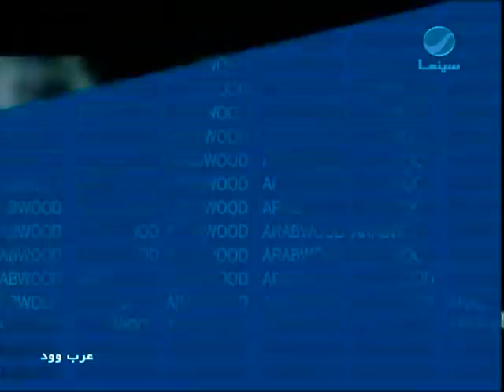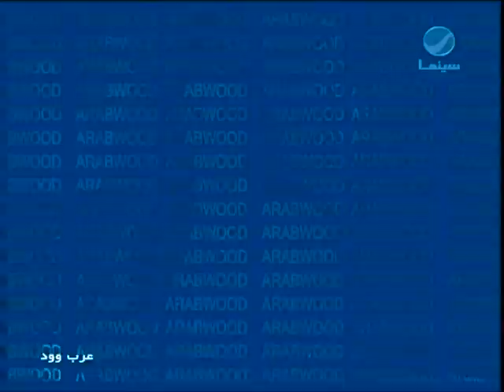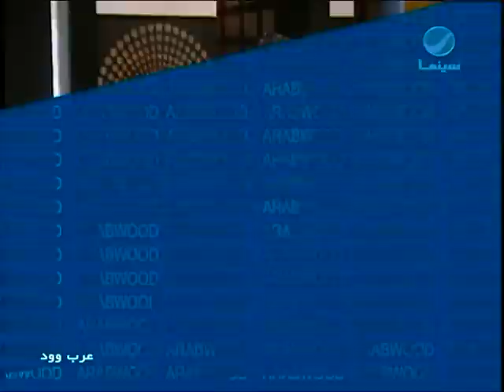عرب_وود : تقرير عن حياة نور الشريف وبوسى